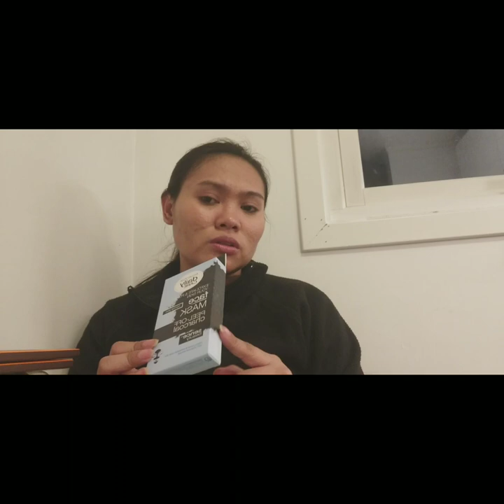PUMUNTA SA GARBAGE PLACE + QUICK GROCERY HAUL FROM(CHARLOTTENBERG )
Hi guys pumunta kmi sa garbage place at plus grocery haul from sweden.